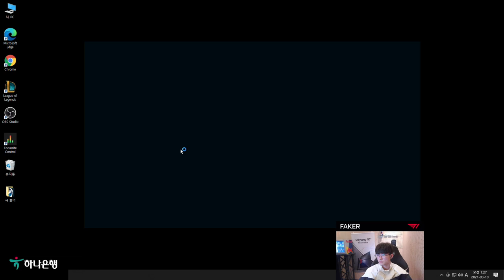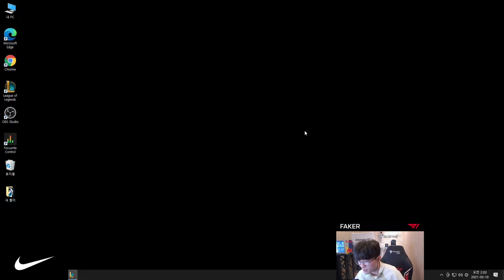T1 Faker LILLIA Jungle League of Legends Patch 11.5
T1 Faker LILLIA League of Legends

Faker livestream on twich
Nocturne Midlane